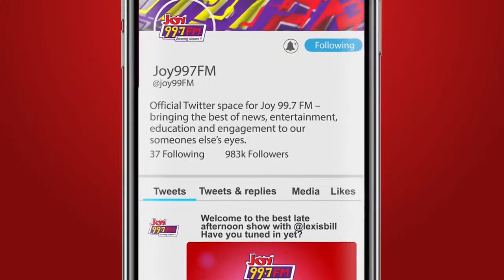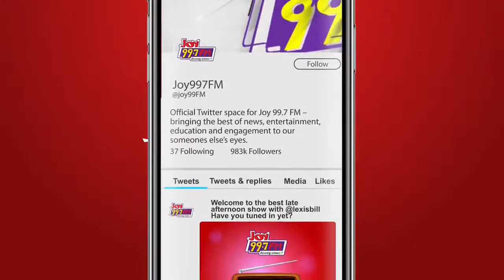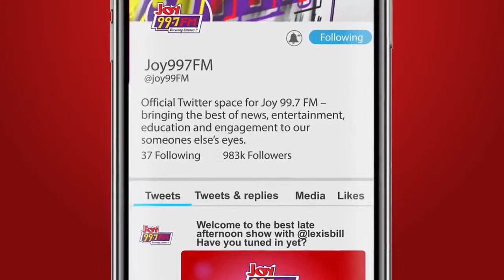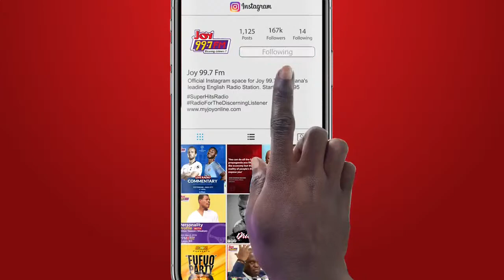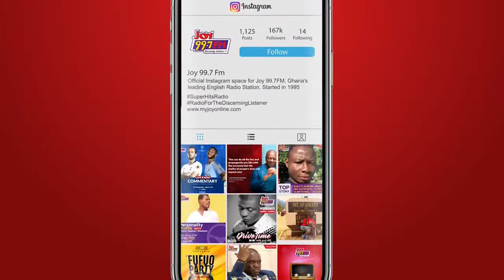Showbiz A to Z with George Quaye on Joy99.7FM (2-9-2022)